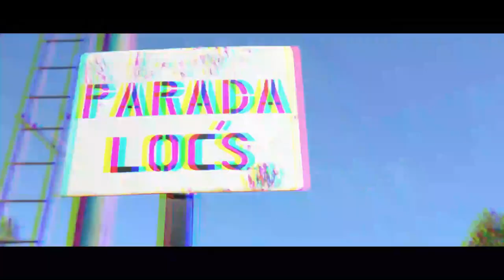GT22-A909 con "EL CARGUITA" | TOLVAS A MAIPÚ | Trabajos en las vías entre CHASCOMÚS y BRANDSEN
Hola a todos!! Bienvenidos al canal! En este día les presento un traslado raro de ver en la vías del Ferrocarril del Sud, se trata de un día de trabajo de la locomotora GT22-A909, no sólo con el servicio de pasajeros, sino también con servicio de CARGAS! Por la información que hemos podido recolectar, las tolvas cargadas tenían destino CHASCOMÚS, al día siguiente, los 7 vagones que descansaron allí fueron trasladados a MAIPÚ, este material sería utilizado posiblemente para reactivar el ramal a TANDIL! ATENCIÓN!!